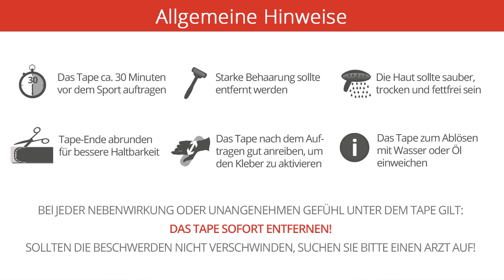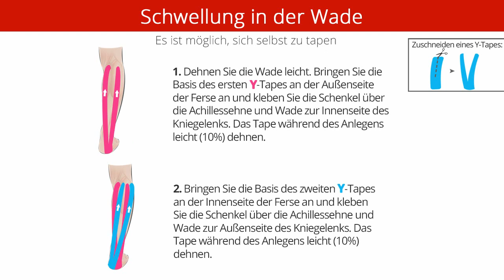Kinesiology Tape Anleitung: Schwellung in der Wade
Sie finden das Premium Kinesiology Body Tape und weitere Anleitungen und Informationen

Diese Tape-Anwendung kann bei Schwellungen in der Wade und der Wadenmuskulatur eingesetzt werden.

Allgemeine Hinweise zum Tapen mit Kinesio Tape:

1. Das Tape ca. 30 Minuten vor dem Sport oder dem Duschen auftragen da es sich sonst lösen könnte.

2. Starke Behaarung sollte vor der Anwendung von Kinesiology Taping oder Sport-Tape entfernt werden.

3. Die Haut sollte vor dem Tapen vorbereitet werden und sauber, trocken und fettfrei sein.

4. Die Tape-Enden des Kinesiology Tapes sollten abgerundet werden um eine optimale Haltbarkeit zu gewährleisten. Nutzen Sie hierfür Teflon -- beschichtete Kinesiology Tape Scheren.

5. Zum Ablösen des Kinesiology Tapes weichen Sie das Tape bitte mit Öl oder Wasser ein.

Sie benötigen für diese Kinesio Tape Anleitung:

2 Streifen Y-Tape
Es ist möglich, sich selbst zu tapen.

Kinesiology Tape Anwendung: Schwellung in der Wade

Tape Anleitung Schritt 1:
Dehnen Sie die Wade leicht. Bringen Sie die Basis des ersten Y-Tapes an der Außenseite der Ferse an und kleben Sie die Schenkel über die Achillessehne und Wade zur Innenseite des Kniegelenks.
Das Tape während des Anlegens leicht (10%) dehnen.

Tape Anleitung Schritt 2:
Bringen Sie die Basis des zweiten Y-Tapes an der Innenseite der Ferse an und kleben Sie die Schenkel über die Achillessehne und Wade zur Außenseite des Kniegelenks.

WARNHINWEISE:
Kinesiology Taping ist eine noch relativ junge Therapieform. Die Wirkung der Kinesiology Tapes ist bisher noch nicht wissenschaftlich bewiesen, unsere Aussagen basieren auf unseren Erfahrungen von Therapeuten, Ärzten und Sportlern.
Bitte tapen Sie keine nicht ärztlich abgeklärten Beschwerden. Jede Erkrankung gehört in die Betreuung eines Arztes oder Therapeuten. Kinesiology Tape kann immer nur ein unterstützendes Therapieangebot sein.
Bei jeder Nebenwirkung oder unangenehmen Gefühl gilt: DAS TAPE SOFORT ENTFERNEN!
Sollten die Beschwerden nicht verschwinden, suchen Sie bitte einen Arzt auf!